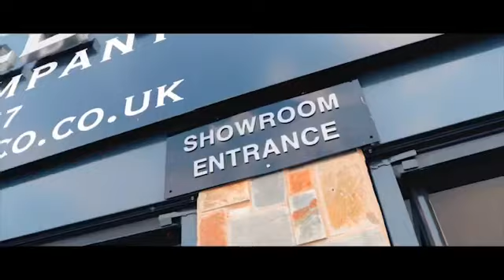Radley Motor Company